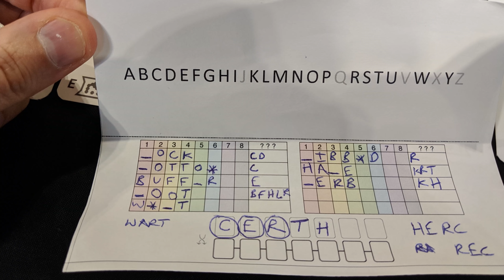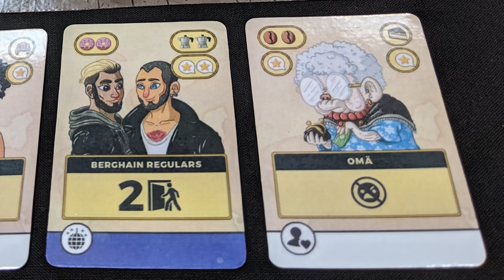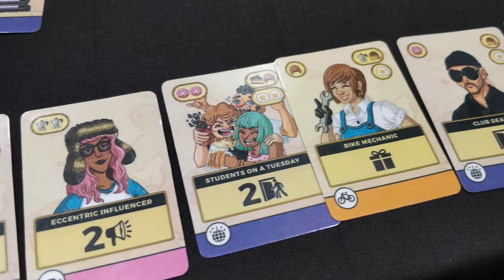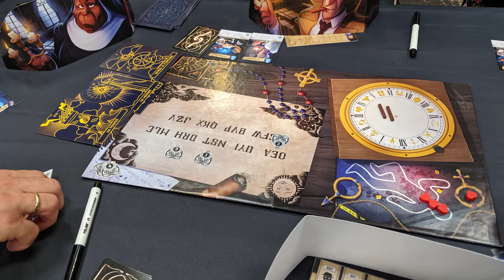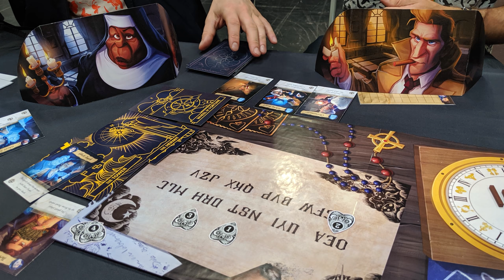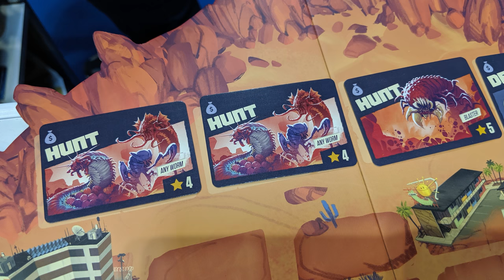Hottest Games at UK Games Expo 2019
Find out about 30 new games that were at UK Games Expo 2019 and what I think of them.

The games I talk about:

1. On The Underground - London/Berlin
2. Letter Jam
3. Seize The Bean
4. Undo: Cherry Blossom Festival
5. Copenhagen
6. Overbooked
7. Megacity Oceania
8. Shobu
9. Welcome To Dino World
10. Paranormal Detective
11. Pandemic: Rapid Response
12. La Viña
13. Blockbuster
14. Detective - LA Crimes
15. Iron Forest
16. Caper
17. Terror Below
18. Board Game Book
19. Lanterns Dice: Lights in the Sky
20. Ticket to Ride: London
21. Time Chase
22. Silver
23. Clank: Upper Management Pack
24. We Need To Talk
25. Revolution of 1828
26 Second Showdown
27. Bubble Tea
28. Nobjects
29. Frienemy Pastry Party
30. Hex Roller